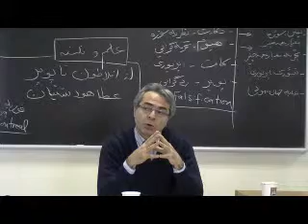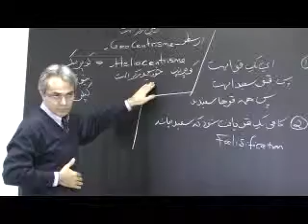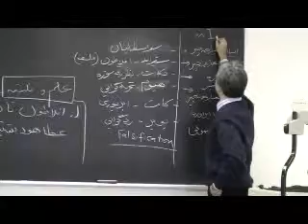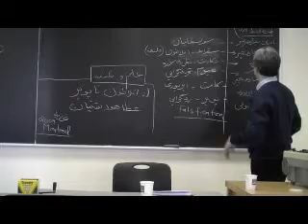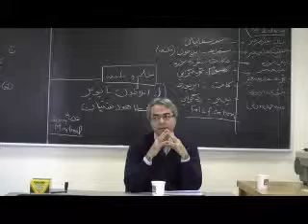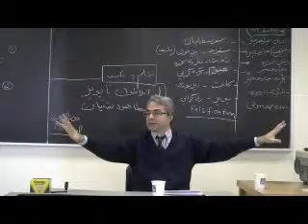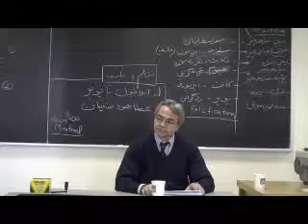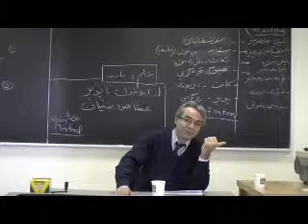Hoodashtian-part 3-Philosophy of Science- عطا هودشتیان فلسفه علم قسمت سوم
Hoodashtian Philosophy of science part 3 عطا هودشتیان فلسفه علم قسمت سوم